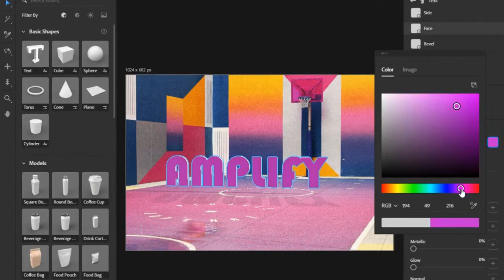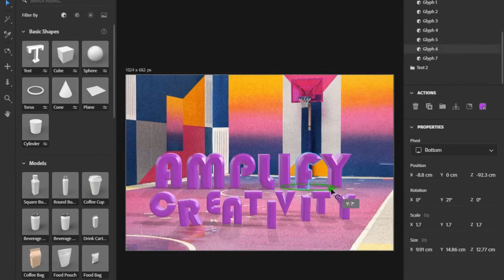Day 6:Amplify Creativity (Adobe Dimension)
I am on a mission to create something new everyday using multiple platforms. Today I used Adobe Dimension to Amplify Creativity.